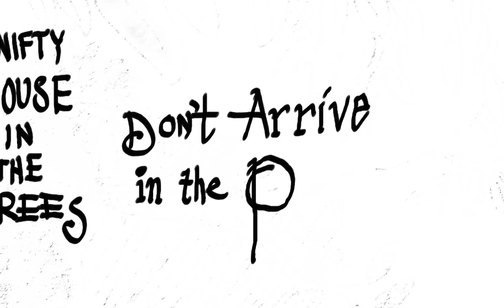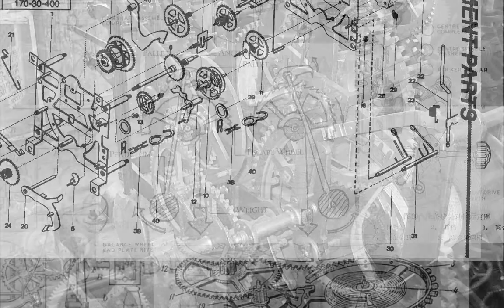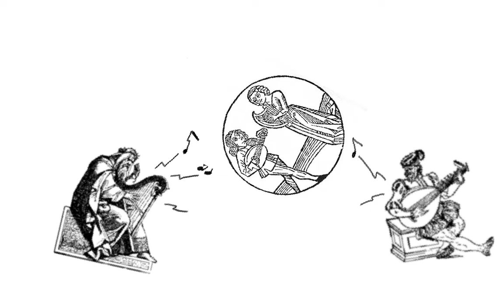Feels like time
Another piece o' music by the ancient troubadour and his batty illustrator...
FEELS LIKE TIME, pretty much says it all, yuh?
The tune is finally up for sale at itunes and a bunch of other places including Amazon

Oh yeah, instruments... Fender Rhodes thru a guitar amp, Harmonium (again), shaker, small bottle o' baby teeth used as guitar slide, vocal "aah's" Hammond organ, African drum... what else? NO SYNTH, by the way.